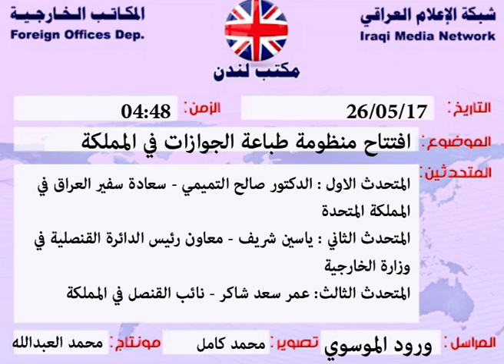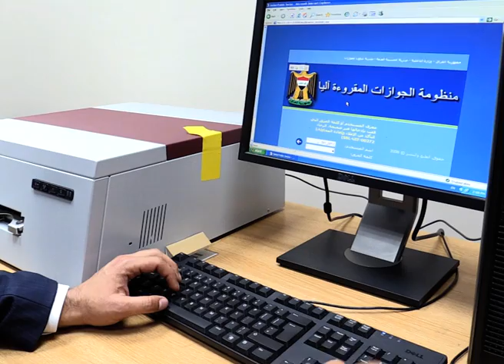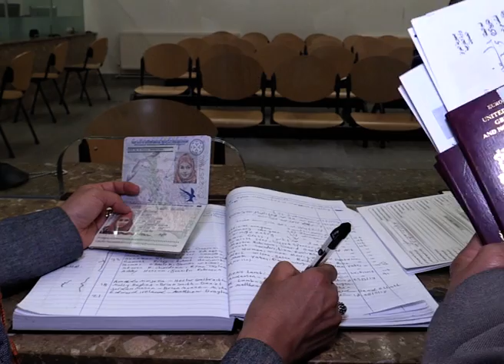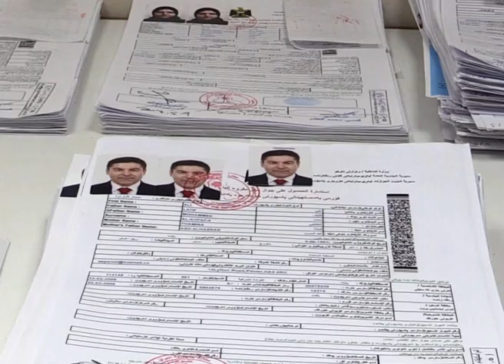افتتاح منظومة طباعة الجوازات في المملكة المتحدة